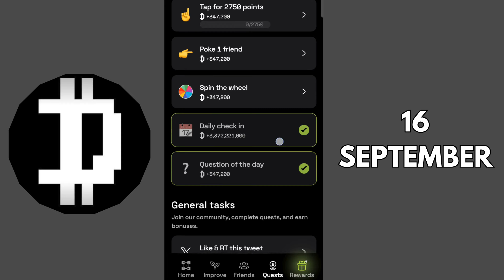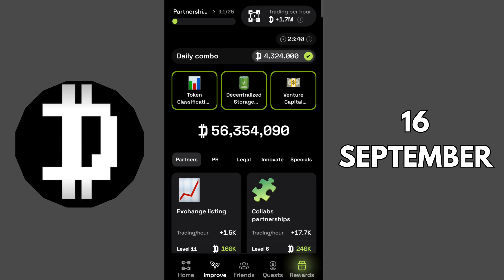Dropee Daily Combo 16 & 17 September | Dropee Daily Combo Cards